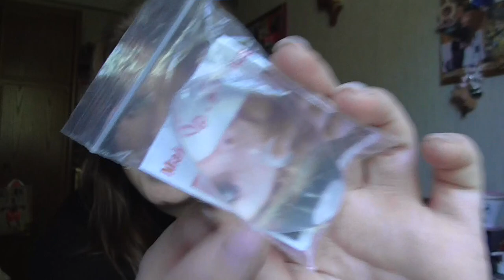[Kaufverhalten] Mai Update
Ausgegeben: 168,35€
Ich war mit 118,35€ drüber = (

Lippen: Mac Watch me Simmer
Gesicht: P2 Perfect Face Refine + Prime base Cream / Artdeco High Definition Foundation / Make Up Factory Strobing Fluid / Essence get picture Ready Concealer 20 nude / Estée Lauder Ideal Light 07 Soft Pink / Lancôme Effacernes Longue Tenue Long Lasting Concealer 01 Beige Pastel / Mac Studio Finish Concealer NW15 / LCN I´m Flawless Tanning Powder Miss Piggy (Le) / Lancomé Poudre Majeure Excellence 01 Light / Bourjois Bronzer 51 / NYC Smooth Skin Bronzing Face Powder 720A Sunny
Wangen: Essence 01 Alpha Better Gamma
Mascara: Lancôme Grandiôse Extreme & Lancôme Hypnôse
Augen: Rival The Loop Young Eyeshadow Base / Mac Paint Pot Painterly / NYX Palette 03 Caviar & Bubbles / Douglas e/s Noemi 02 / Essence e/s 02 White Hype / Make up Factory Automatic Eyeliner 01A / Make up Factory Dramatic Cream Eye Liner 5 Drama Black / Mac Pearlglide Kajal Black Line
Nagellack: -
Pulli: New Yorker
ohrringe: -